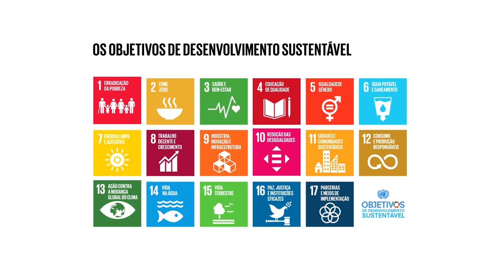Agenda 2030 – uma década de ação pelas pessoas e pelo planeta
Os Objetivos de Desenvolvimento Sustentável – nossa visão compartilhada sobre como acabar com a pobreza, garantir um futuro saudável para o planeta e construir um mundo pacífico – estão ganhando impulso global.

Com apenas 10 anos à frente, um ambicioso esforço global está em andamento para cumprir a promessa da Agenda2030 – mobilizando mais governos, sociedade civil, empresas e convidando todas as pessoas a tomarem para si os ObjetivosGlobais.

ONU Brasil
Nações Unidas
Global Goals for Sustainable Development